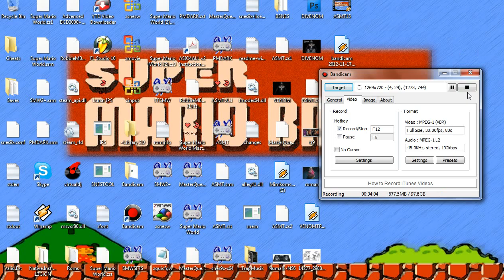SMWMASTER- WE GET FURTHER IN THE FOREST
SECRETS AND STUFF